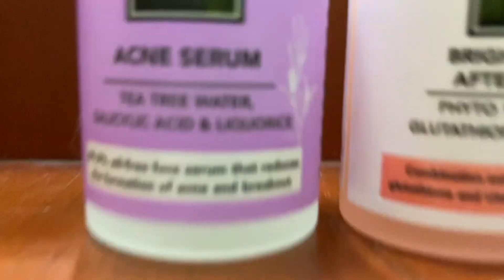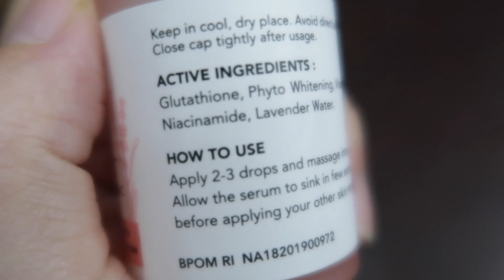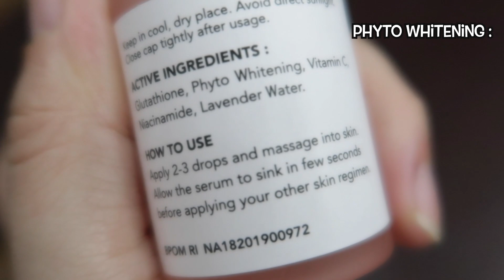REVIEW BRIGHTLY EVER AFTER DAN ACNE SERUM DARI SCARLETT WHITENING , AFFORDABLE DAN MENCERAHKAN WAJAH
Di PIJEH VLOG #74 ini Mbak Pijeh ngereview produk barunya Scarlett Whitening, siapa tau soba sobi lagi cari skincare yang aman dan affordable, cuss..